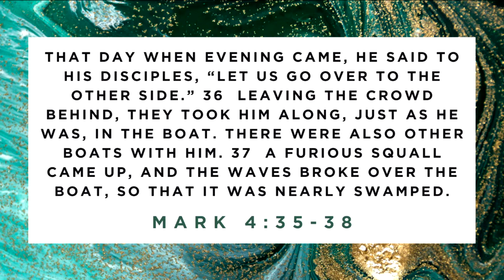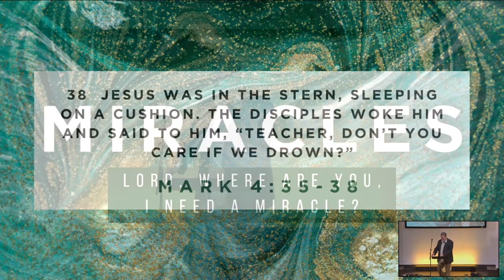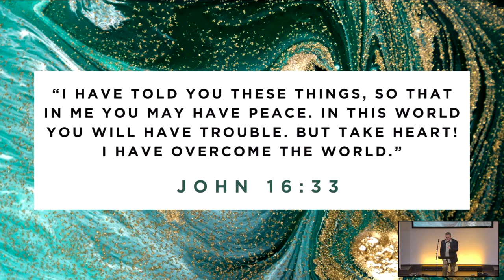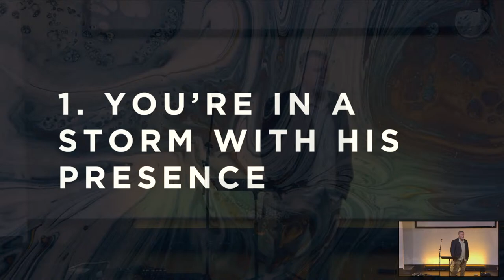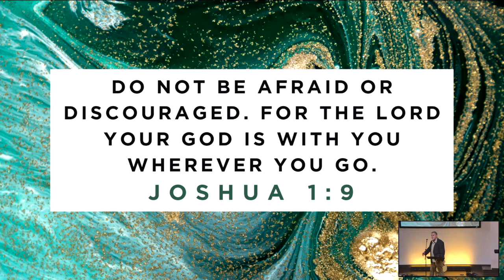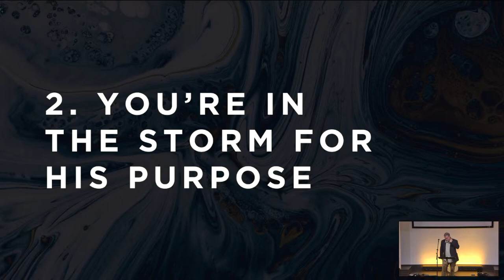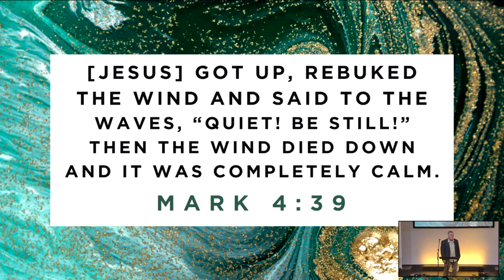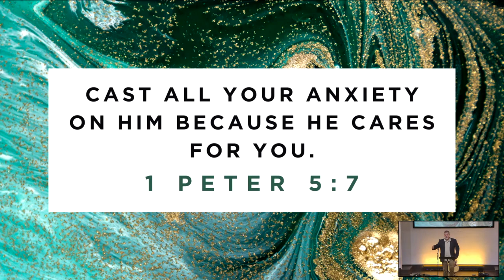Miracles: Lord, Where are You, I Need a Miracle? - Pastor Rob McKenna - 4/14/24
Thank you for joining our worship experience here at Bridge South Bay!

If you would like to support Bridge South Bay financially you can give through our website at bridgesouthbay.com, or text the amount you'd like to give to 84321.